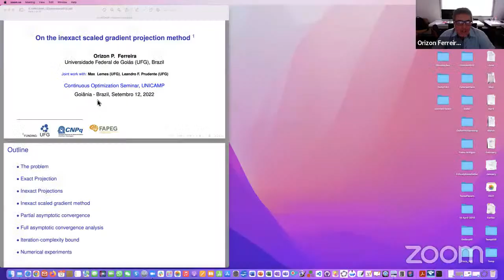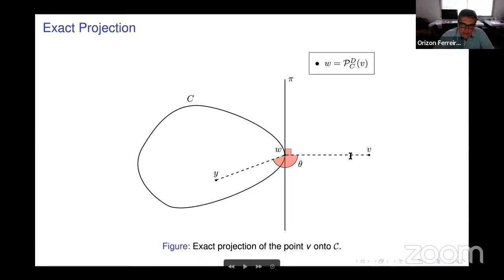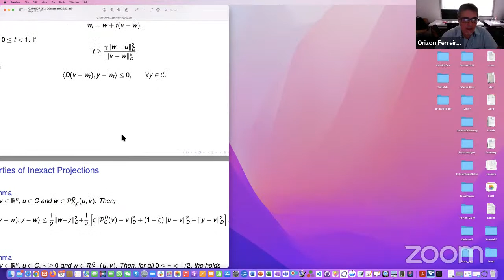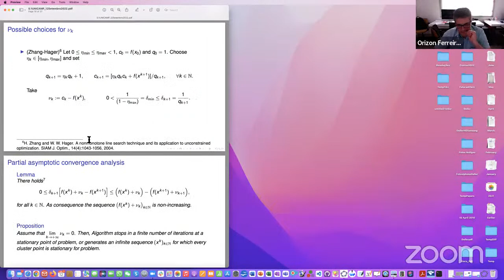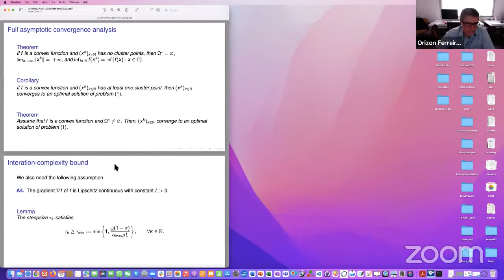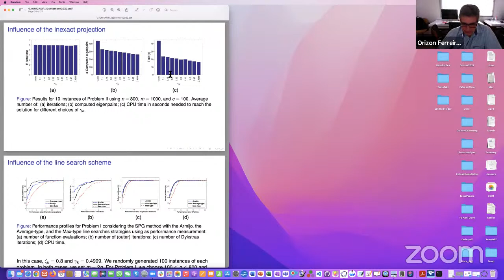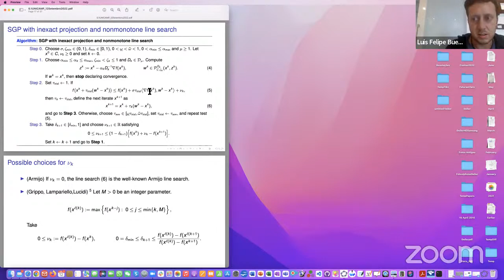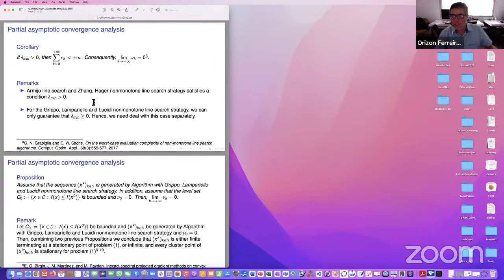Orizon P. Ferreira - Seminários de Otimização